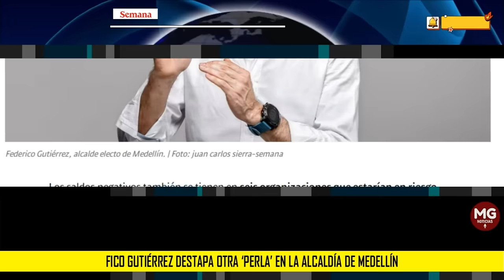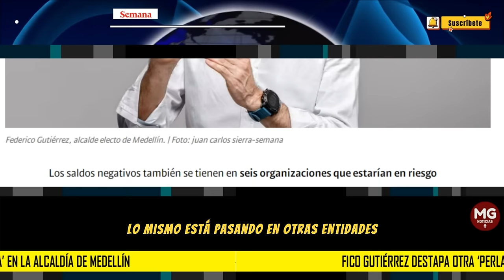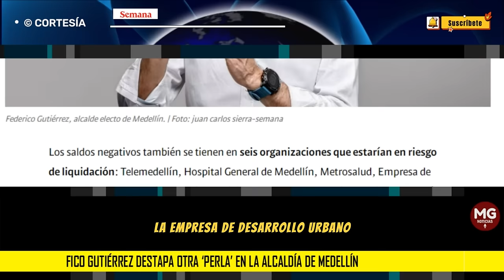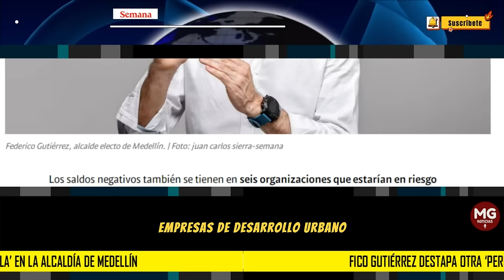ALERTA ⚠️ FICO GUTIERREZ DESTAPA OTRA 'PERLA' EN LA ALCALDÍA DE MEDELLÍN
El alcalde electo de la capital de Antioquia, Federico Gutiérrez, sigue encendiendo las alarmas por la actuación de la administración saliente. En un nuevo episodio, advirtió que le quieren dejar a personas atornilladas a los cargos.
SEMANA